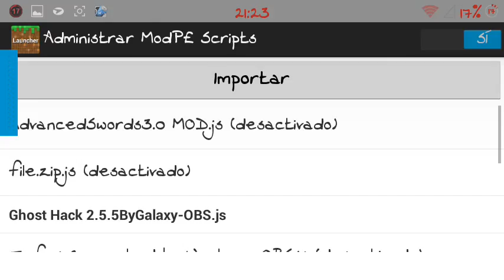Probando hacks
Block launcher